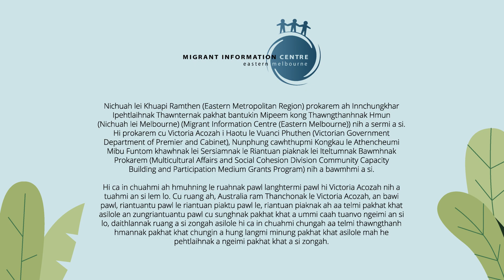Strengthening Family Relationships in Australia Hakha Chin